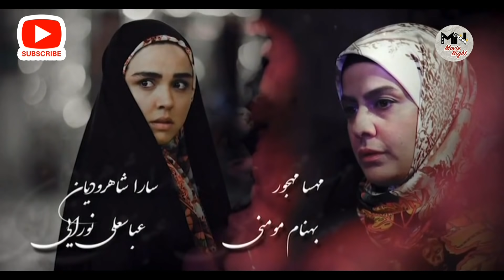Serial Bacheh Mohandes 3 - Part 26 | سریال بچه مهندس 3 - قسمت 26